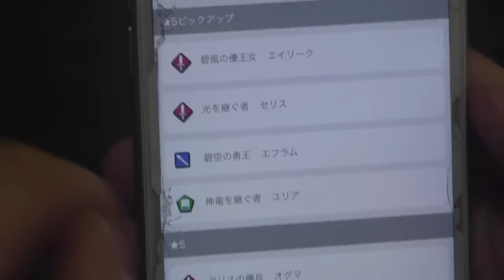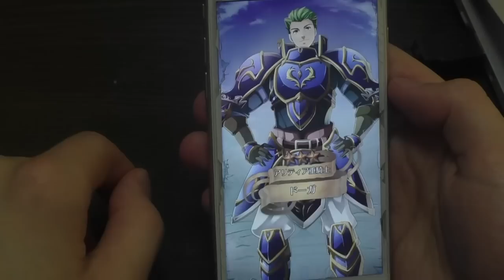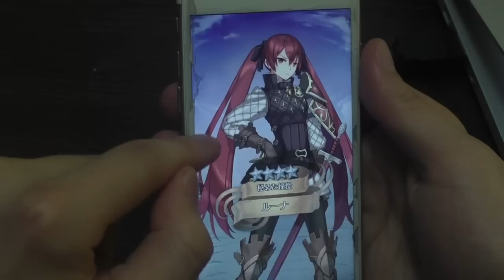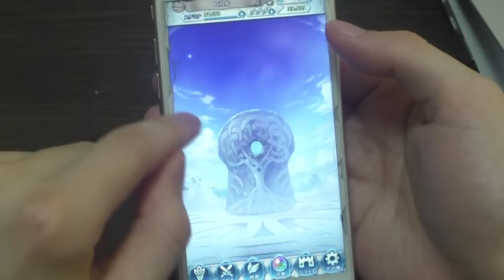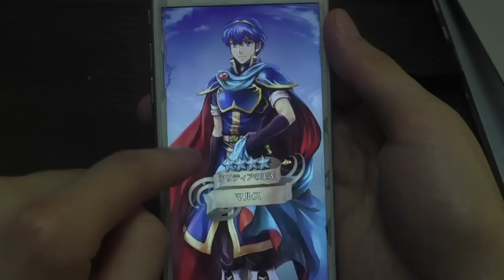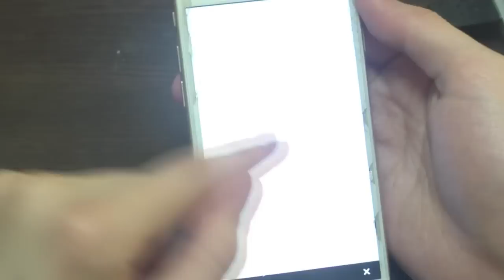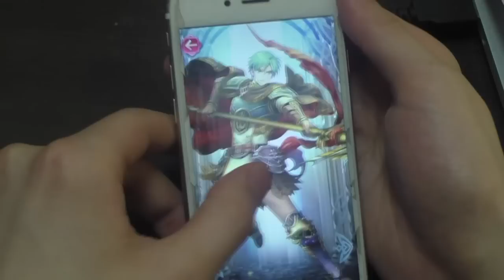【FEヒーローズ】新ガチャ「兄弟の愛」をエフラム&ユリア狙いで回してみた！